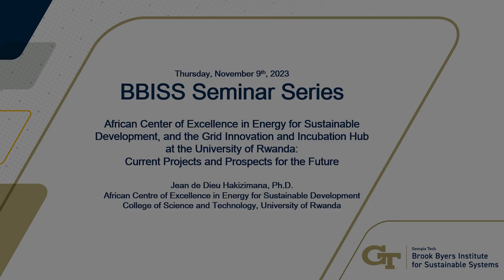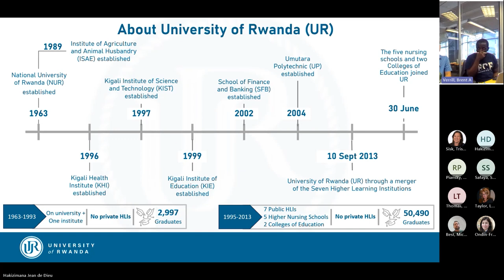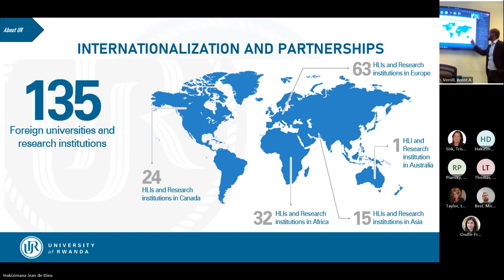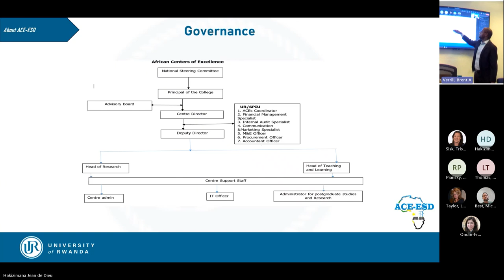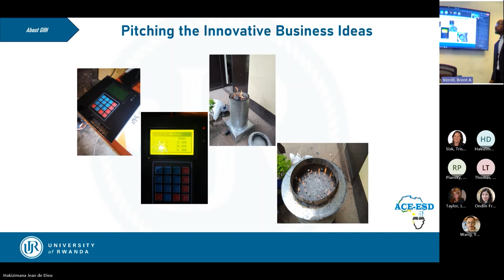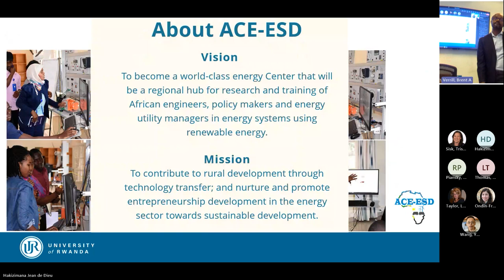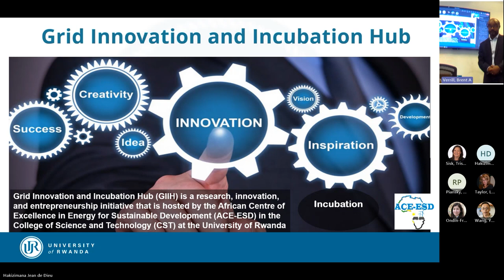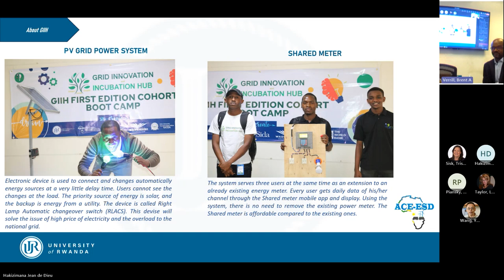African Center of Excellence in Energy for Sustainable Development | Jean de Dieu Hakizimana | BBISS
The African Centre of Excellence in Energy for Sustainable Development (ACE-ESD) is one of 24 African Centers of Excellence under the World Bank’s Eastern and Southern Africa Higher Education Centers of Excellence Project (ACE II) which aims to produce highly qualified researchers in different disciplines of STEM. ACE-ESD was created with the objective to become a world-class regional hub for research and training for African engineers, researchers, policy makers, and energy utility managers. The center trains Masters and Ph.D. students in Renewable Energy, Electrical Power Systems, and Energy Economics. The center established the Grid Innovation and Incubation Hub (GIIH), which is a research, innovation and entrepreneurship initiative. GIIH has objective to create a bridge between the university and industry. The center nurtures and promotes entrepreneurship development in the energy sector towards sustainable development. The talk will provide an overview of ACE-ESD and GIIH current projects and prospects for the future.

The Brook Byers Institute for Sustainable Systems hosts a Seminar Series to bring together the community of sustainability researchers at Georgia Tech, and to highlight their work to a broader audience. Learn more by connecting with us!